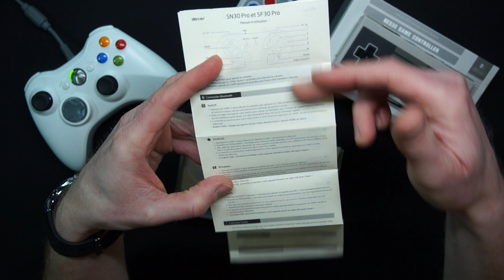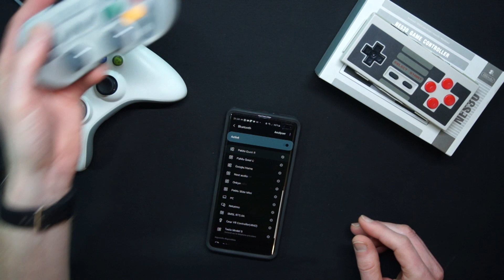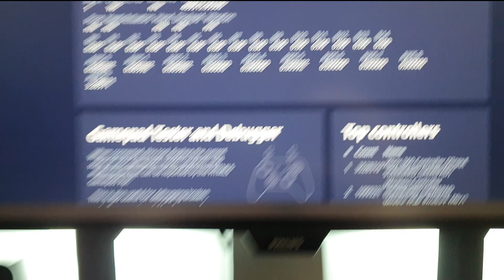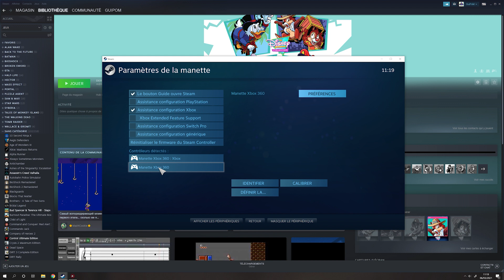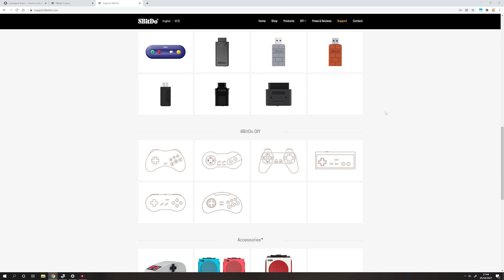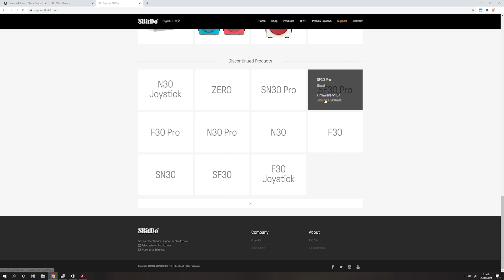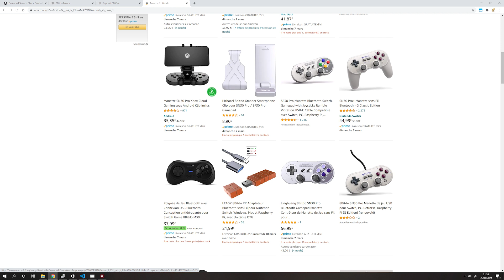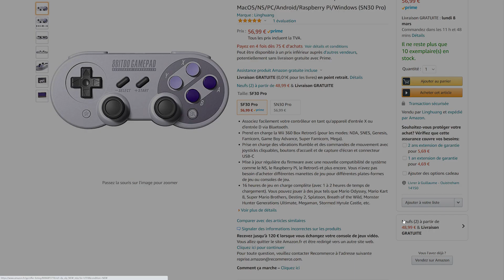La manette reine du rétrogaming 🎮 8bitdo SF30 Pro Bluetooth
Vous cherchez une manette touche à tout pour des jeux un peu rétro ? La 8bitdo SF30 Pro Bluetooth est le couteau suisse du jeu !

📱 Suivez moi ! 💻

🔗 Les liens 🔗
►SF30 Pro Bluetooth
►SN30 Pro Xbox Cloud Gaming
►SN30 Pro+
►M30 (Megadrive)

📃 Sommaire 📃
00:00 Disney's Chip'n Dale: Rescue Rangers 2 - NES - 1993
01:08 Ma manette de tous les jours est le XBox 360 controller en version filaire
01:50 J'ai d'autres manettes, mais aujourd'hui on va parler de manette orientée rétrogaming
02:20 La SF30 Pro Bluetooth: une manette multiplateformes et protocoles
03:25 Je n'ai pas compris la logique de nommage 8bitdo alors que je pensais avoir compris !
04:10 C'est une version Pro, donc avec deux pads analogiques et un port USB-C
04:58 Une manette pour Nintendo Switch, Steam, PC, Apple MacOS, Android, Raspberry Pi (et donc recalbox ou retropie)
05:55 16h d'autonomie, un câble USB-C
06:25 L'emballage est toujours top et l'ouverture est super facile. La manette est très bien protégée
06:50 Le câble livré montre le soucis du détail: un look et un coloris à l'ancienne
07:52 Le manuel est complet, multi-langues et imprimé sur un papier à l'ancienne
08:40 La manette propose des boutons compatibles Nintendo Switch
09:05 Elle propose divers profils Windows, MacOS, Android pour s'adapter aux appareils
09:26 Le mode turbo et les voyants, regardez la FAQ pour en apprendre plus
10:12 La manette est similaire à une version Super Nintendo un peu trafiquée avec deux joysticks
12:02 Appairage bluetooth sur un smartphone Android
12:56 On peut également l'utiliser en filaire même sur un smartphone ou une tablette
14:08 Mise en veille, et sortie de veille
14:45 Connectée en USB sur un PC Windows 10: pas besoin d'installer des drivers particuliers
15:50 Les joysticks sont cliquables
16:05 Par contre les L1 L2 R1 et R2 sont des boutons. Il faut la SN30 Pro Plus pour avoir une version analogique
16:35 L'indicateur de charge est allumé en cours de charge et la manette est filaire quand elle est reliée par le câble
17:15 Les jeux AAA du moment ne sont pas adaptés pour cette manette. Elle doit être utilisée pour des jeux plus anciens, ou un peu plus simples
18:06 Démarrage de la manette en mode PC, compatibilité contrôleur XBox
19:15 Attention, les noms des boutons et leur couleur ne correspond pas, il faut adapter pour chaque utilisation
19:53 Exemple d'utilisation sur un jeu rétro
20:51 Les boutons additionnels émulent des fonctions importantes, comme le bouton XBox
21:26 On passe sur un jeu du moment, Assassin's Creed Valhalla
22:00 Les boutons d'index ne sont pas analogiques !
22:30 Cette manette vibre, et est également équipée du support de la détection de mouvement
23:00 Petit exemple de gameplay dans le jeu
24:35 Le site français et le site international de 8bitdo
25:55 Les firmwares (micrologiciels) et les manuels
27:05 Mise à jour du firmware de la manette
29:18 Cette manette reproduit parfaitement l'ergonomie de l'époque
30:10 Sur Amazon, les produits 8bitdo sont bien représentés
32:18 La SF30Pro a des très bons retours et justifie son prix plus élevé que des manettes de base
32:48 La SN30 Pro XBox cloud gaming
33:30 SN30 Pro Bluetooth
35:03 Les manettes 8bitdo sont robustes, bien conçus et ont de très bons retours, vous pouvez vous lancer sans risque !